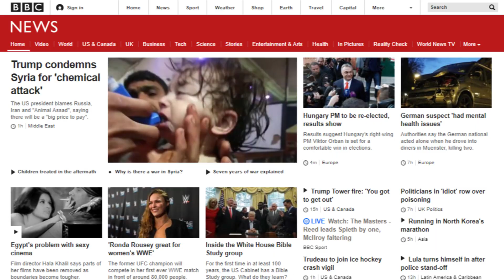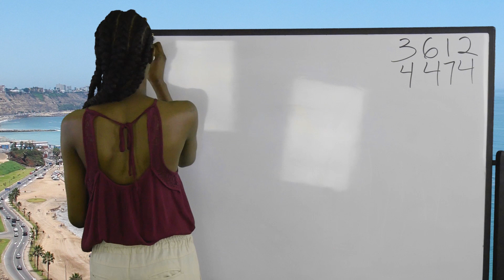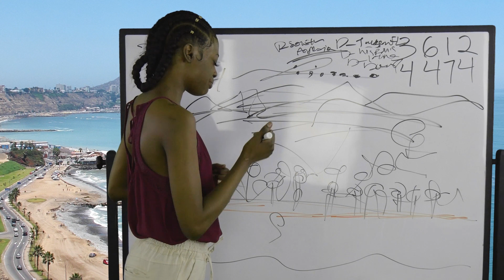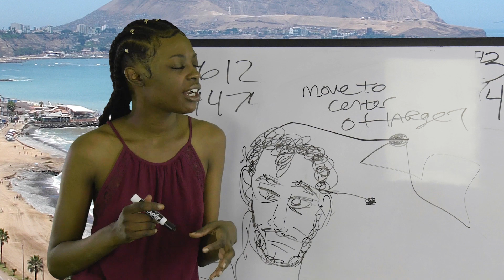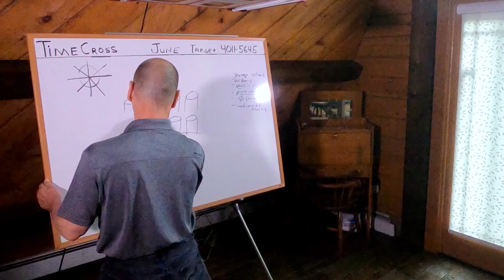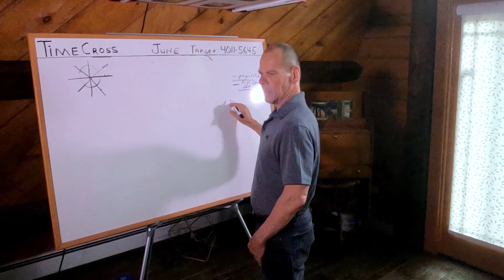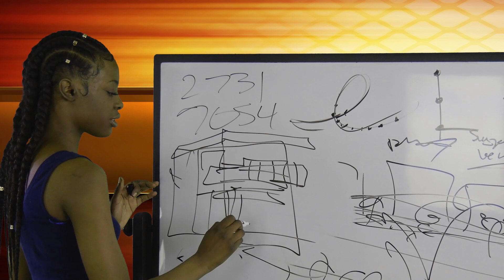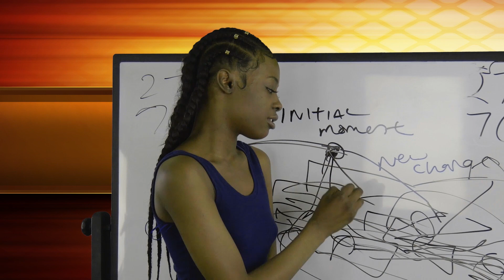Remote Viewing June 2018, Plus April Results - Farsight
Table of Contents (Time in minutes:seconds during video):
1. Cryptocurrency Project Update -  0:45
2. New Mysteries Project Announcement -  4:03
3. Recap of April 2018 Results - 4:56
4. New May 2018 Predictions - 14:52
5. First report by Melena Hall - 15:05
6. First report by PrinCess Jeaneé - 30:52
7. Report by Rock Arkie - 35:02
11: Second report by Melena Hall - 43:06
12: Second report by PrinCess Jeaneé - 55:43
13: Final recap - 1:00:50

YOU CAN HELP! Please consider contributing captions in various languages. This helps Farsight extend to a world audience. To do this, go here: